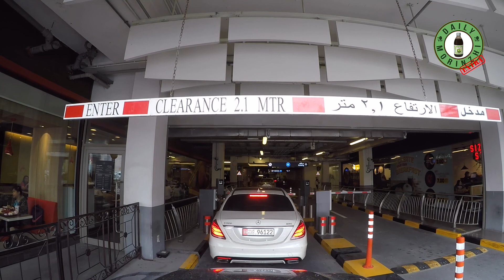From Burj Khalifa’s residence entrance to Asian Kitchen Burjuman Mall, Dubai, United Arab Emirates.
About Morinzhi
1. Morinzhi improves endocrine system, regulates hormones.
2. Morinzhi enhances immune system.
3. Morinzhi relaxes blood vessels, regulating blood pressure.
4. Morinzhi increases blood flows to cells, tissues and organs, prevents coronary heart heart disease.
5. Morinzhi Improves pancreatic functions, regulates blood sugar.
6. Morinzhi increases endorphin hormones, relieves anxiety and depression.
7. Morinzhi has anti- inflammation and pain relief effect.
8. Morinzhi aids anti- histamine reactions, relieves allergies.
9. Morinzhi contans antioxidant, thus slows down aging.
10. Morinzhi improves lungs functions.